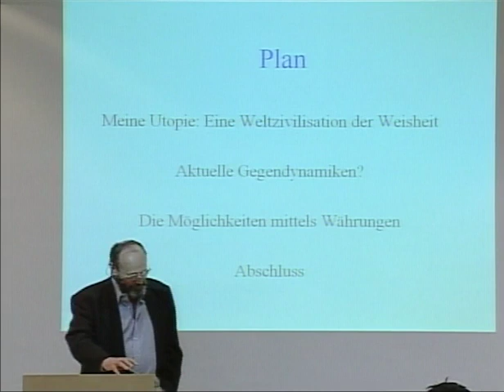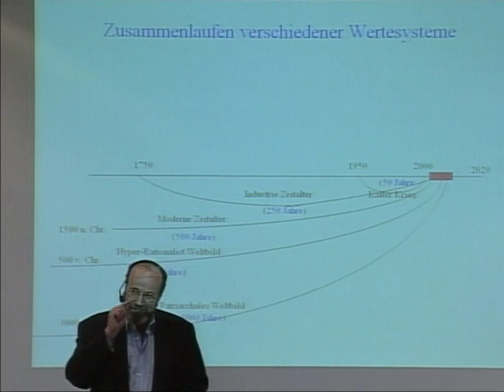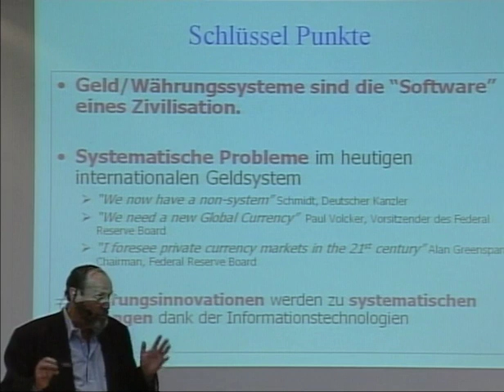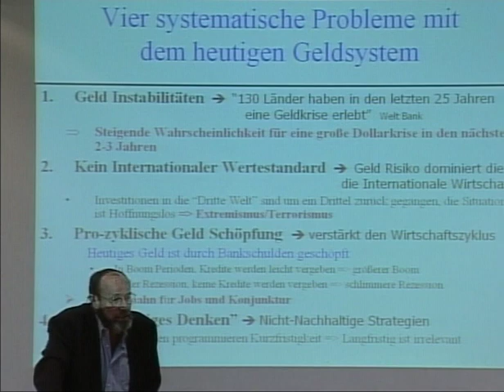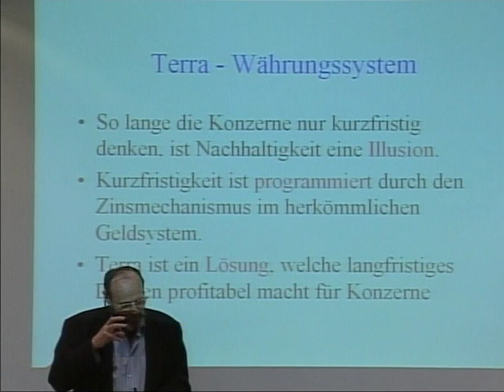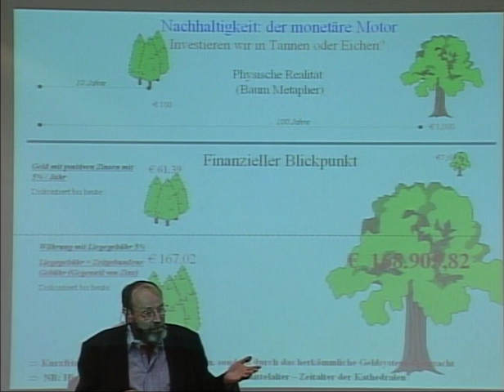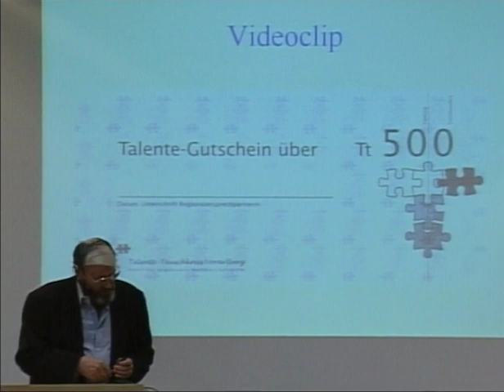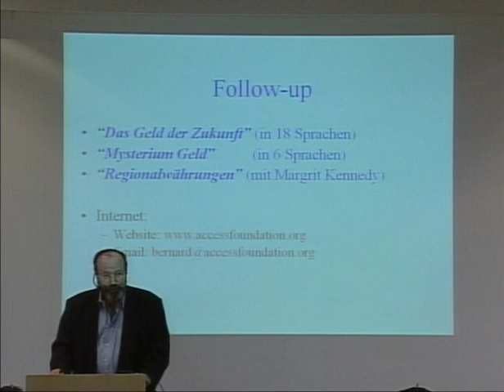TdU: Neue Wege aus der Krise Bernard Lietaer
Bernard Lietaer - das Mitglied des „Club of Rome" - beschreibt bereits 2005 -- bei den „Tagen der Utopie" den Finanzcrash.

Kreativität und die Bereitschaft neue DENKwelten zuzulassen, sind ein wesentliches Merkmal von BürgerInnen, die sich diesen neuen Herausforderungen stellen und damit aktiv die Zukunft gestalten.  So hat uns bereits 2005 -- bei den „Tagen der Utopie" -- das Mitglied des „Club of Rome" Bernard Lietaer, die uns bevorstehende und ab 2008 eingetretene Finanzkrise beschrieben.